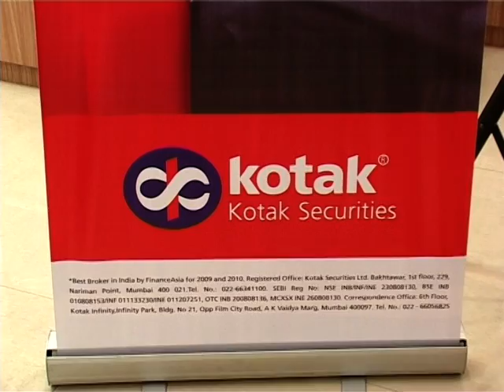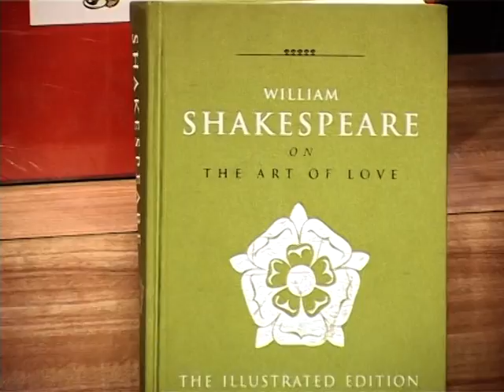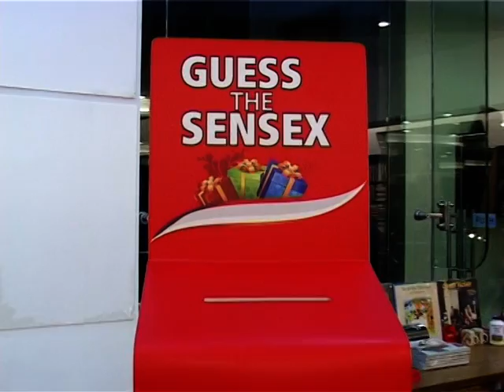Kotak Securities - Interactive Workshop - Dipen Shah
Watch Mr Dipen Shah, Senior V.P - Kotak Securities express his views on Government reforms and future implications of the same. Kotak Securities brings to you a detailed analysis of Indian stock market.